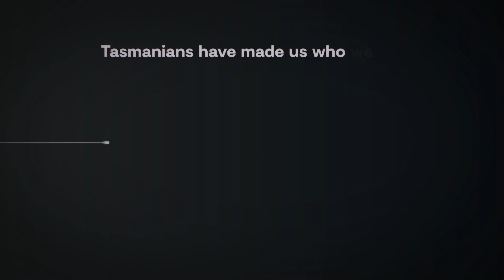The Pulse of Tasmania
We've joined forces with St.LukesHealth, and Tasplan to support the financial, physical and mental health & wellbeing of Tasmanians as we come out the other side of COVID-19.

See what our CEOs have to say.